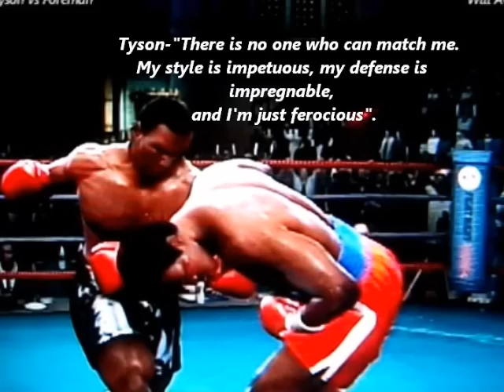Mike Tyson best Knockouts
The greatest fights ever recorded
No Copyright infrigement intended
Game - Fight Night Round 4 PS3 EASport